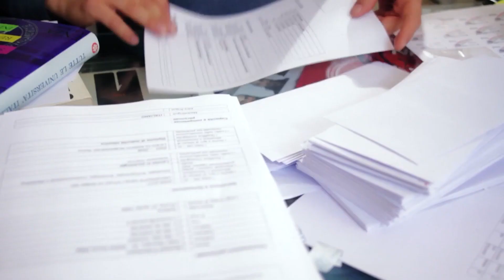День борьбы с нищетой на SHOT TV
Возможно, вы ещё не знали, но 17 октября — День борьбы с нищетой. В эпоху катаклизмов, санкций и экономической нестабильности особенно важно не терять бодрость духа. Поэтому наш канал выступает в поддержку этой темы и желает вам крепко набитого кошелька! 💵